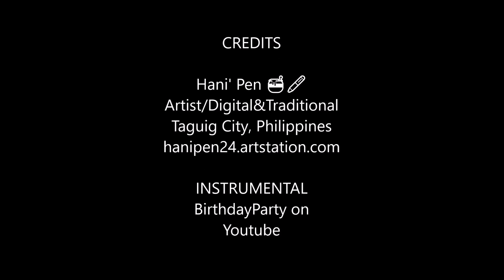Bella Poarch - Villain (Extended Mix)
Here is my own Extended Version of "Villain" by Bella Poarch. it's an amazing song but definitely deserves to be longer so here is my version. artwork and intrumental credits to be found inside the video. and below.
CREDITS:
Artwork:
Hani' Pen 🍯🖊️
Artist/Digital&Traditional
Taguig City, Philippines
Music